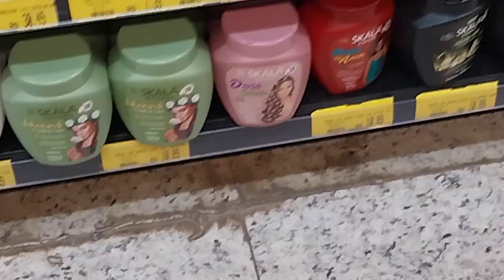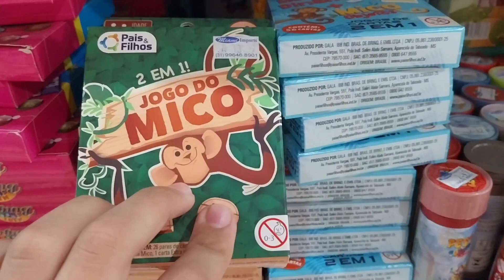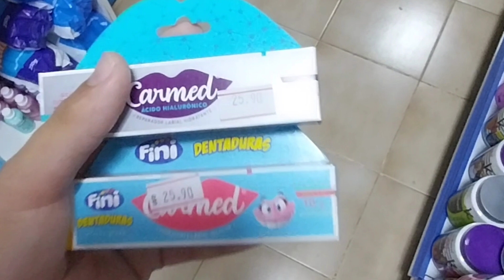FUI NA CIDADE E ACHEI UM CARMED FINI!